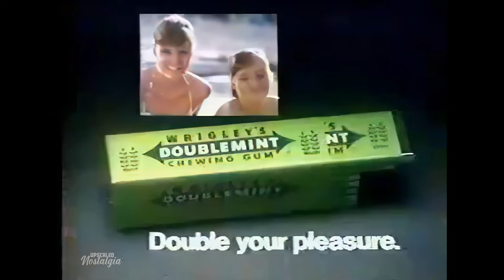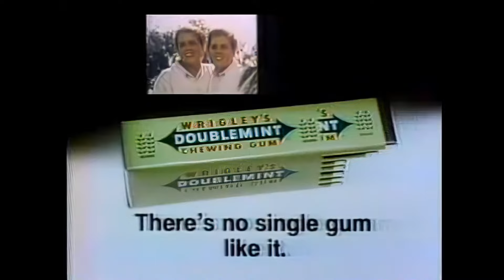Wrigley's Doublemint Gum 80's Commercials | Remastered 4K Ultra HD Upscale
The original footage was really bad and low resolution so we had to do with that. It's still very important to preserve videos like this at the highest quality as possible.